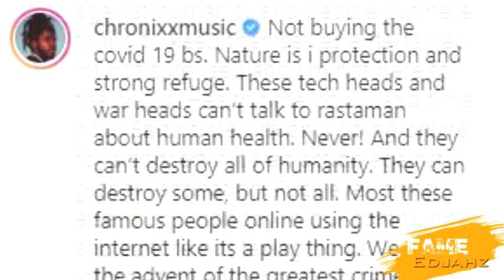Chronixx Claat At Dem Wickeddd "HE WONT GIVE IN"|Outsyda Seh "AIRFORCE"|MARION HALL|April.9.2020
Fame Edjahz News, Commentary, And Discussion On Chronixx Talk What He Thinks About The Outbreak, Marion Hall Gets Deny Also Outsyda Release New Track.